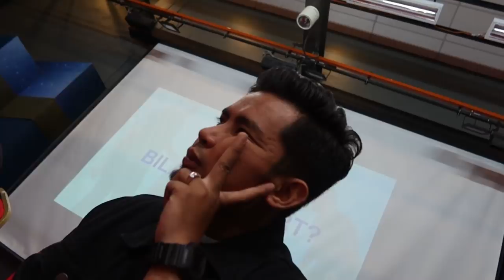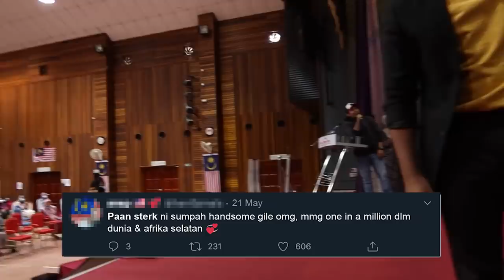Vlog Paansem 003: HALUUU POLITEKNIK MERLIMAU!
Vlog kali ni pasal Sterk pergi bagi seminar keusahawanan di Politeknik Merlimau, Melaka pada 2 September yang lepas!